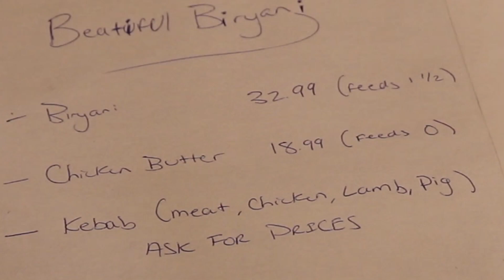DESI RESTAURANTS/NEWS BE LIKE (VLOG)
Happy New Year! This vlog includes two failed videos I never finished, Desi Restaurants Be Like and MAISUMVILLE BREAKING NEWS

Since the real life Stranger Things series takes time so will mine... expect that video when Stranger Things 4 starts to come closer (Yeah it'll be a while)